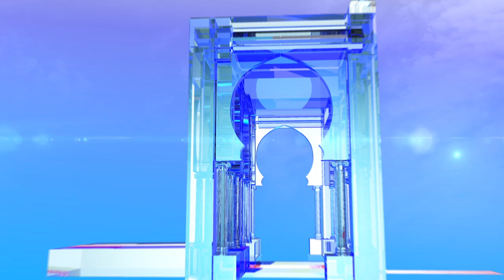تبون يلتزم من ورقلة برفع التهميش عن مناطق الجنوب وإعادة النظر في منحة المعاقين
ورقلة  (وأج) - التزم المترشح الحر لرئاسيات 12 ديسمبر, عبد المجيد تبون من ولاية ورقلة, برفع "التهميش" عن مناطق الجنوب وإعادة النظر في منحة المعاقين من أجل ضمان العيش الكريم لهذه الفئة من المجتمع.